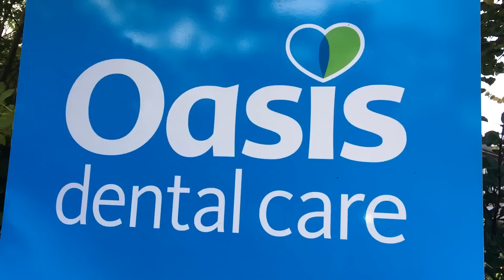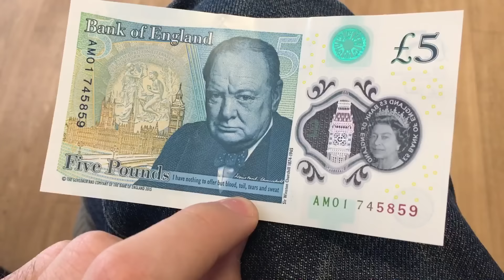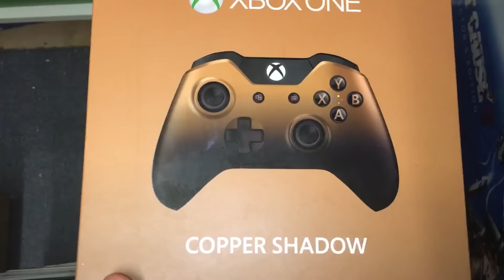A Saturday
Vlog 272. 15th October 2016.